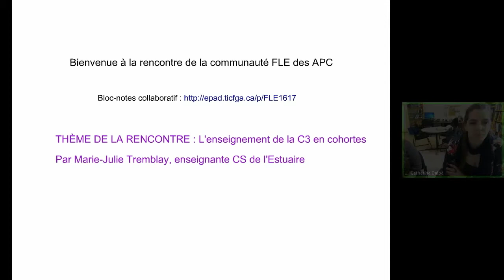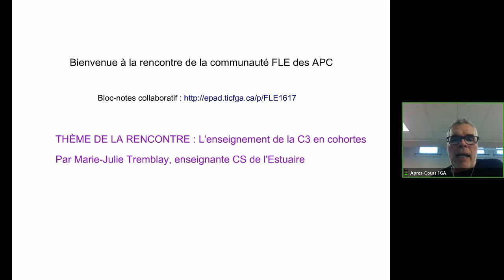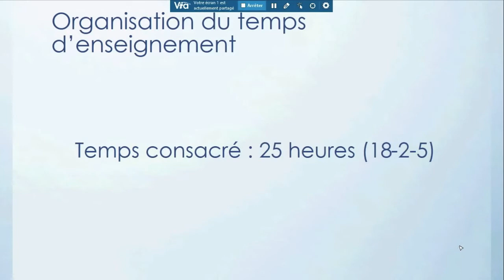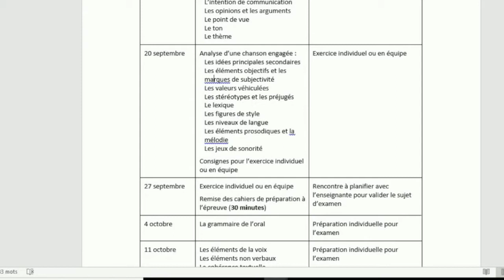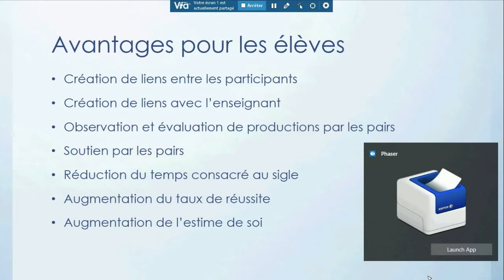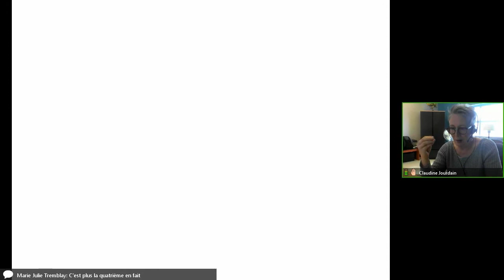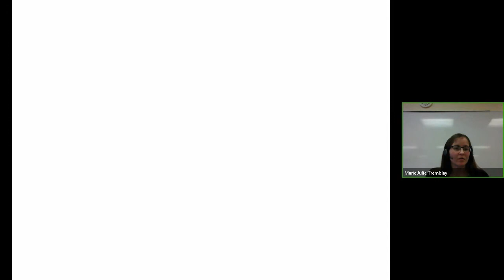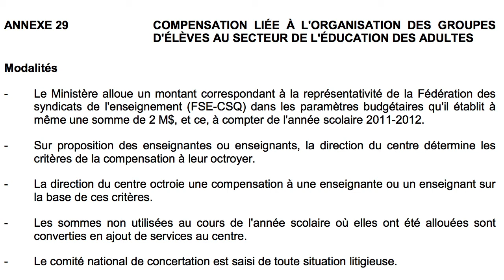Communauté français, 13 mars 2018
Enregistrement de la rencontre de la communauté de français langue d'enseignement du 13 mars 2018. Pour voir l'article complet, consulter le site des APC